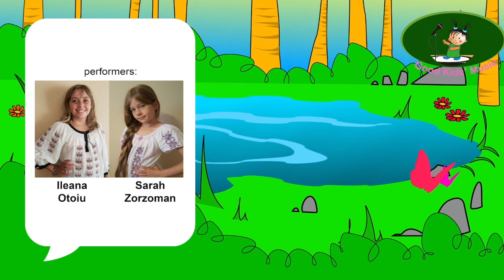The Insects | Mix | Nursery Rhymes and Kids Songs | ZuZZi the Ladybug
Enjoy Our Music!

The Insects 00:00
Five Little Ducks 02:20
Old MacDonald Had a Farm 04:08
Snail, Snail, Little Snail 06:46
The Merry Choir 08:10
1, 2, 3 10:05
Early in the Morning 11:30
My Best Friends 13:50
The Spring 15:38
The Colors 17:11
If Your Happy and You Know It 18:43
Twinkle, Twinkle Little Star 20:10